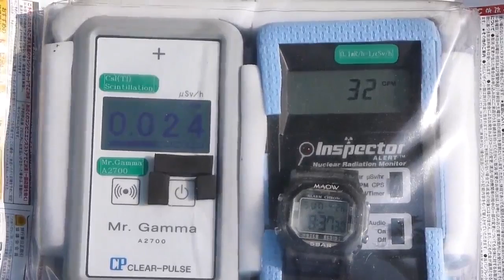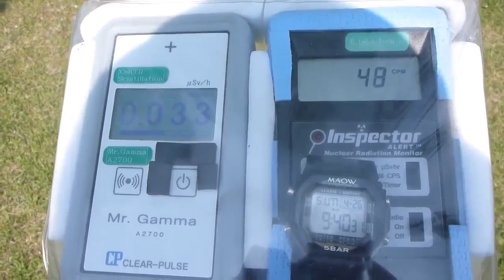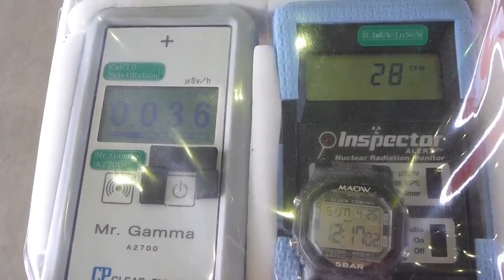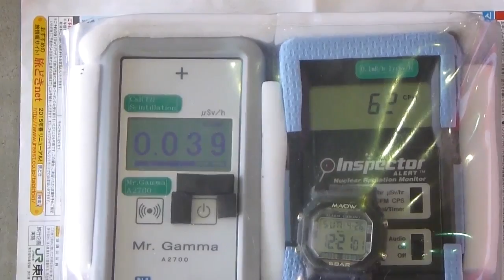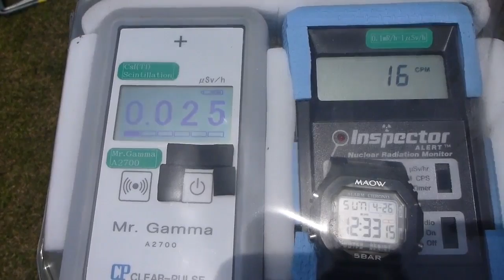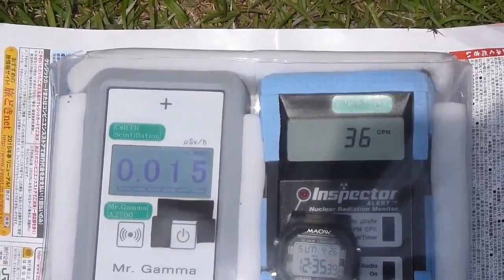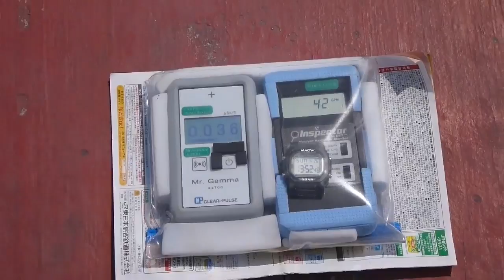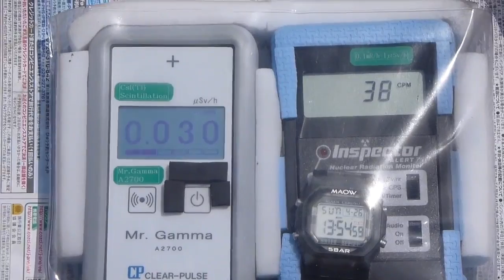Radiation measurement 鹿児島・海自・鹿屋航空基地の放射線測定20150426